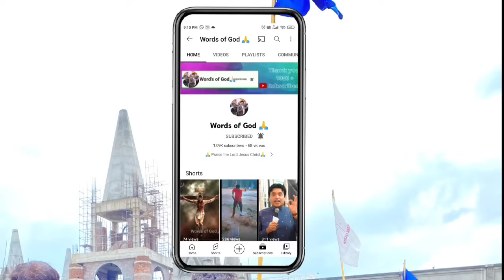परमेश्वर के लिए अपने प्यार को साबित करें Prove Your Love For God-SERMON By Apostle Ankur Narula g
परमेश्वर के लिए अपने प्यार को साबित करें Prove Your Love For God-SERMON By Apostle Ankur Narula g @AnkurNarulaMinistries